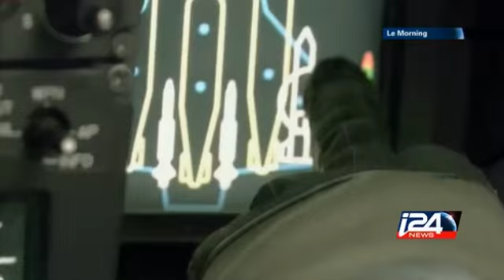Emmanuel Navon sur "Le Morning" de I24News, 5 mai 2014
Analyses et commentaires sur la vente des avions de chasse francais au Qatar.